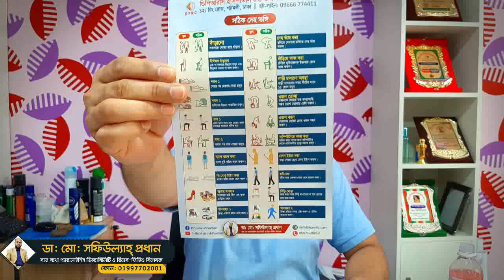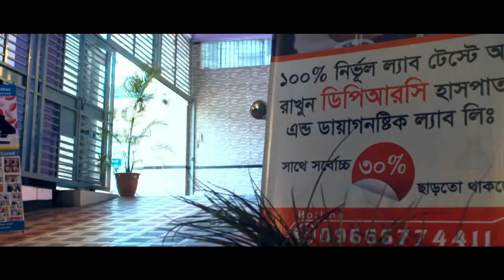প্রবাসী রোগীদের শুভেচ্ছা ও অভিনন্দন, আমার চিকিৎসা পরামর্শ | My Medical Advice To Foreign Patients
প্রবাসী রোগীদের শুভেচ্ছা ও অভিনন্দন আমার চিকিৎসা পরামর্শ | My Medical Advice To The Foreign Patients